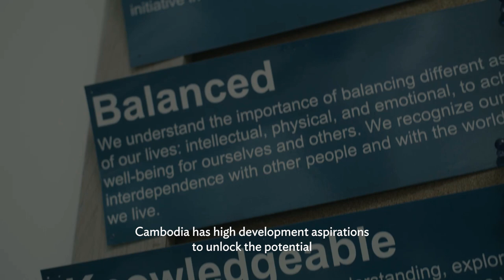Cambodia Strategy 2024 to 2028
The Asian Development Bank’s (ADB) 5-year Country Partnership Strategy (CPS) for Cambodia focuses on working with the government and other partners to accelerate private sector-led economic diversification, advance human development, and strengthen climate resilience.

The comprehensive strategy also incorporates crosscutting priorities to address climate change, enhance governance and institutional capacity, improve gender equality, promote digitalization, and deepen regional cooperation and integration.